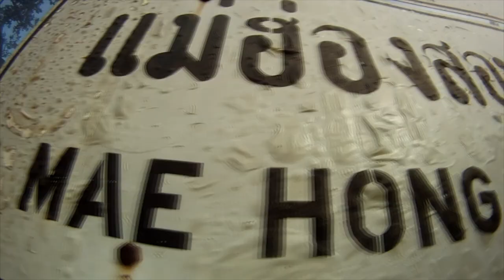Thailand: Adventure Travel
Thailand: Adventure Travel - Buffalo Tours Travel Ad

Shot with Canon 7D & GoProHD
Produced by Matt Dworzanczyk